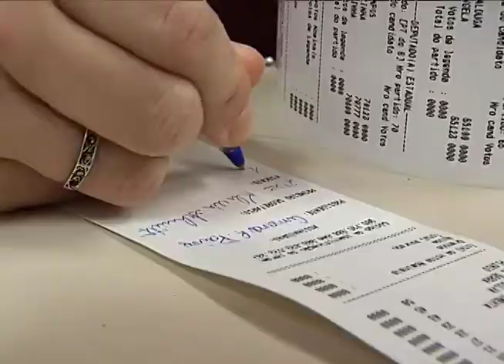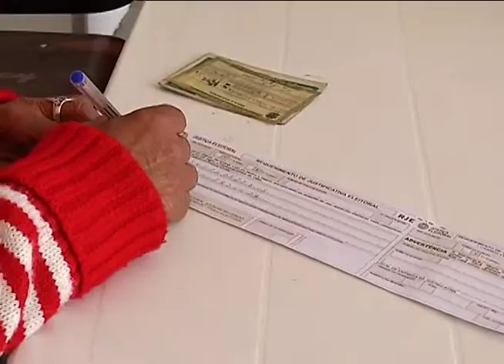Ministério Público Eleitoral já iniciou a preparação para as eleições de 2018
Procuradores de todo o país participaram de um curso de aprimoramento na atuação eleitoral.

Lições aprendidas no pleito de 2014 vão nortear o trabalho nas eleições do ano que vem. Entre as prioridades estão a fiscalização do financiamento de campanhas e o combate ao caixa dois.